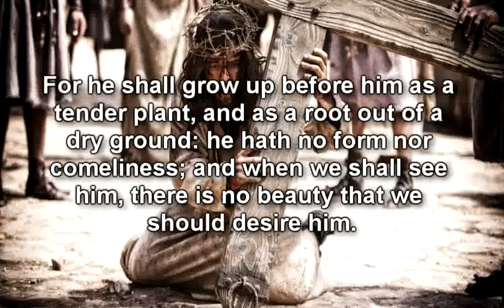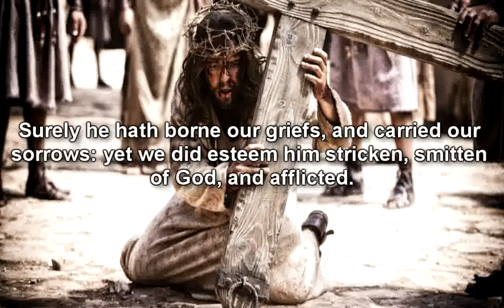The Bible To Music - Isaiah 53:1-5 (Background Rock Music)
Prophecy about the Messiah set to background music

In Shielded About, we want to help you soak in the word of God, and sometimes a good way to do it is to listen to some verses being read to you while you do other things.

That's hopefully where we can come in to help!  We are trying to build a collection of scripture set to some of our own background music for you to listen to!

The passage for this video was taken from Isaiah 53, verses 1 - 5.  The prophet Isaiah is talking about the coming Messiah.

Isaiah 53:1-5
1 - Who hath believed our report? and to whom is the arm of the Lord revealed?

2 - For he shall grow up before him as a tender plant, and as a root out of a dry ground: he hath no form nor comeliness; and when we shall see him, there is no beauty that we should desire him.

3 - He is despised and rejected of men; a man of sorrows, and acquainted with grief: and we hid as it were our faces from him; he was despised, and we esteemed him not.

4 - Surely he hath borne our griefs, and carried our sorrows: yet we did esteem him stricken, smitten of God, and afflicted.

5 - But he was wounded for our transgressions, he was bruised for our iniquities: the chastisement of our peace was upon him; and with his stripes we are healed.

These verses inspired a Shielded About song called "By His Stripes"